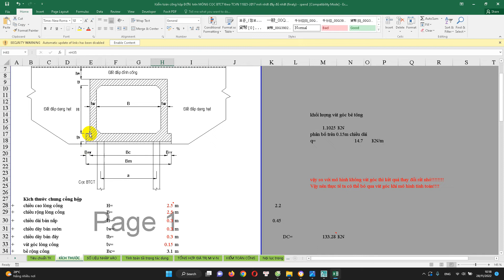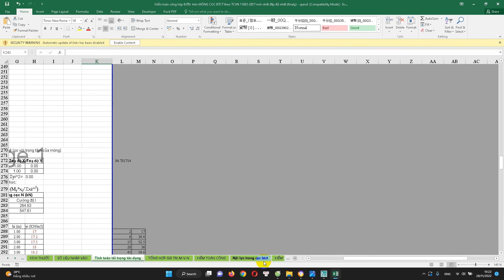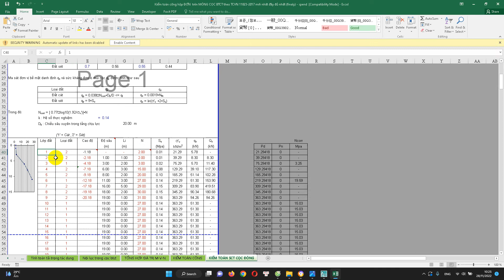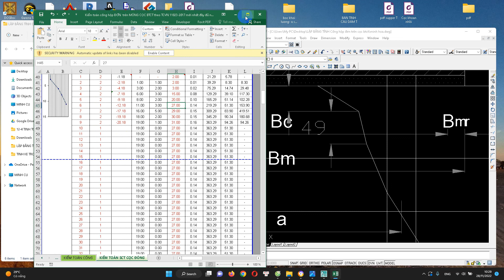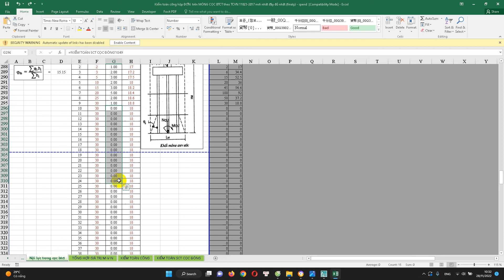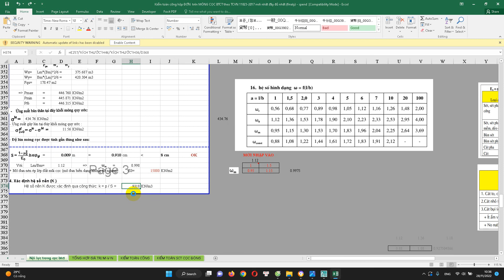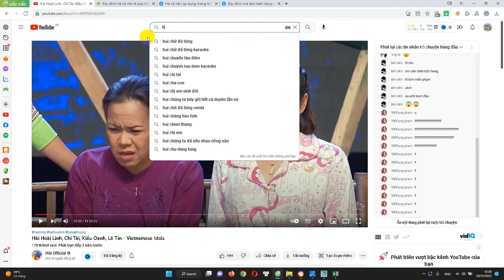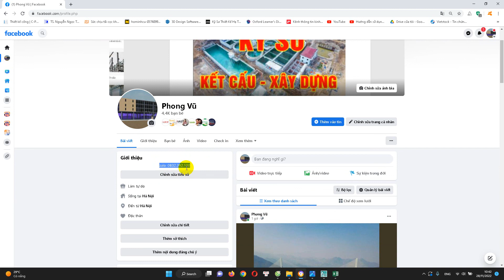excel kiểm toán cống hộp ĐƠN trên nền móng CỌC BTCT theo TCVN 11823-2017 mới nhất 2022,liên hệ mô tả